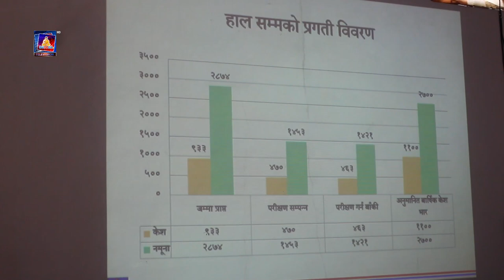(डीआइजी) टेक प्रसाद राईले प्रहरी कार्यालयबाट सेवा लिन कुनै शुल्क तिर्नु नपर्ने बताएका छन् ।